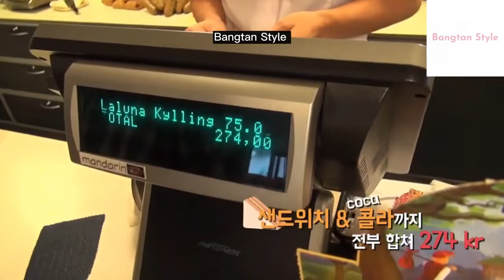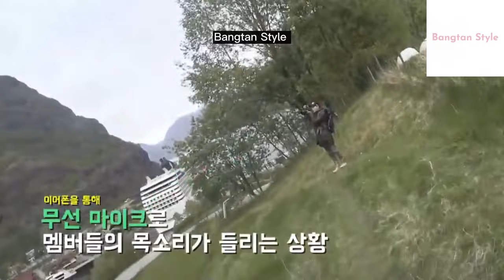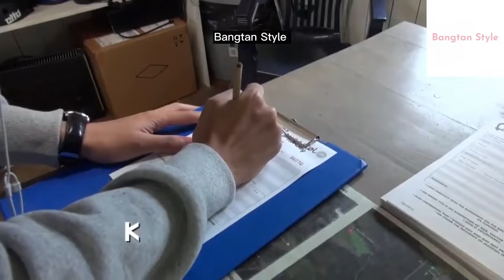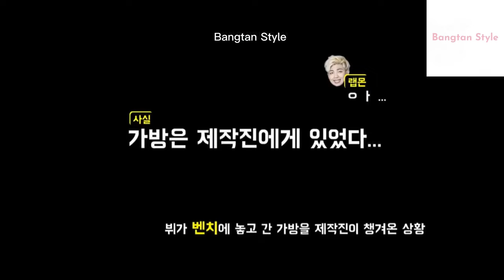[All Subs/Turn CC] BTS BON VOYAGE S1 EP.3